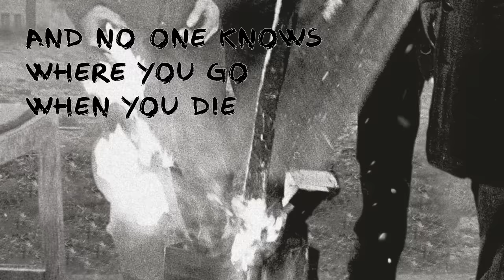Gerry Cinnamon – The Bonny (Official Lyric Video)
Official Lyric Video for "The Bonny" by Gerry Cinnamon

The Bonny lyrics
I dreamed a dream of the Bonny
A bonfire big and high
A fire so big
That the flames lit up the sky
In a vision in the back o my eye
And when the walls came down
It was the only thing that kept me alive
You can build the Bonny
I can tell by the look in your eye
For the people that you loved and lost
That you never got to tell goodbye
Believe and build your Bonny
Gonny never know unless you try
One life is a short time
And no one knows where you go when you die
Go on and build the Bonny
Build a bonfire big and high
That the flames light up the sky
A fire so big that the flames light up the sky
Stand tall while the walls fall down
With a smile and a tear in your eye